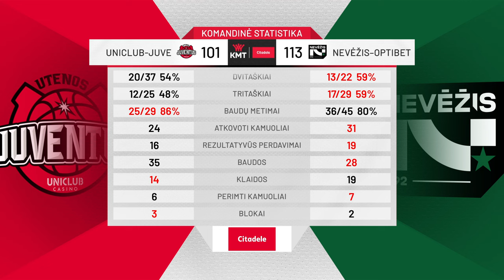„Citadele KMT“ rungtynių apžvalga: „Uniclub Casino - Juventus“ - „Nevėžis–Optibet“ [2023-12-06]